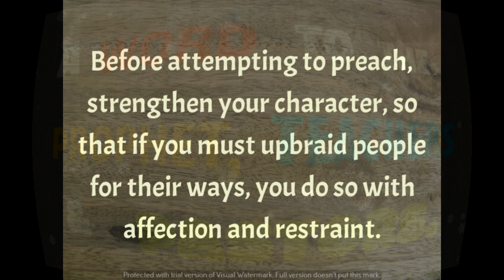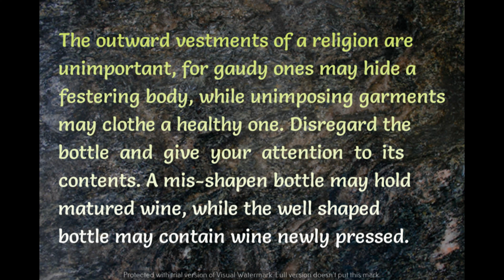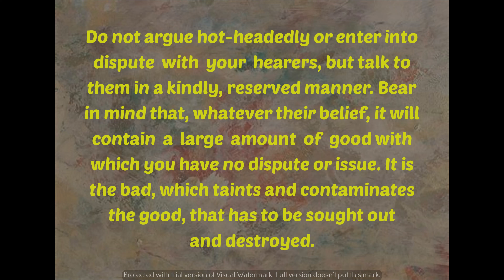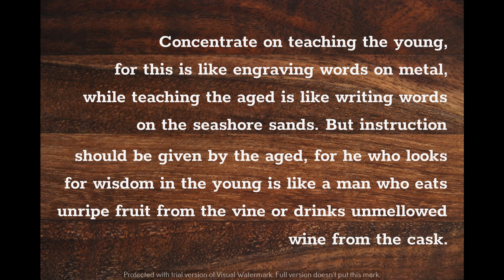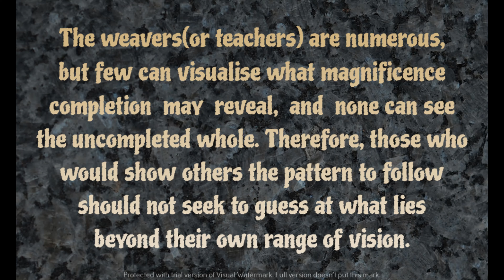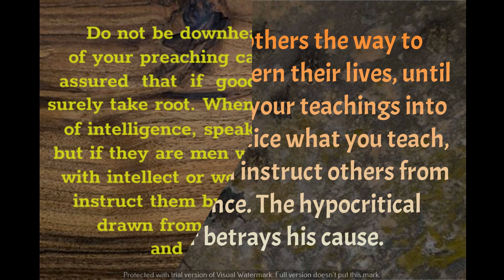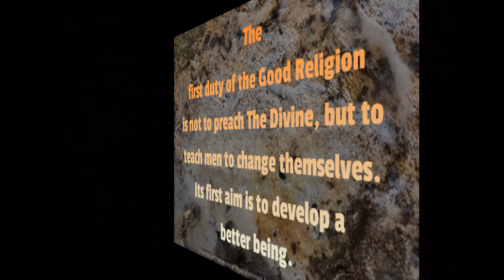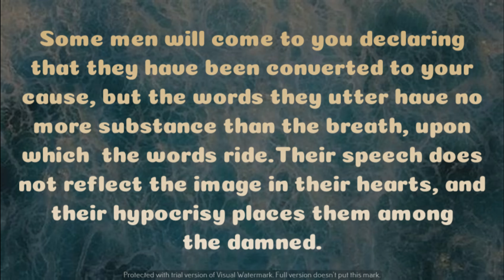HOW TO WORK AS THE PROPHET, TEACHER AND PASTOR.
EPHESIANS 4 :11  And he gave some, apostles; and some, prophets; and some, evangelists; and some, pastors and teachers; 12  For the perfecting of the saints, for the work of the ministry, for the edifying of the body of Christ: 13  Till we all come in the unity of the faith, and of the knowledge of the Son of God, unto a perfect man, unto the measure of the stature of the fulness of Christ